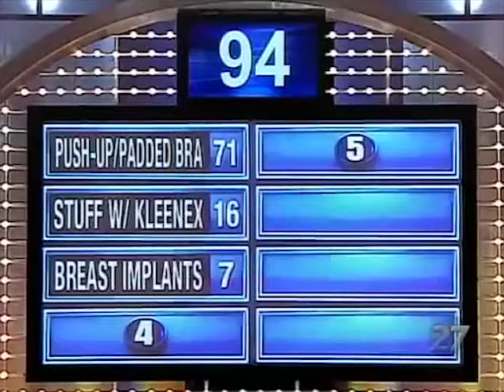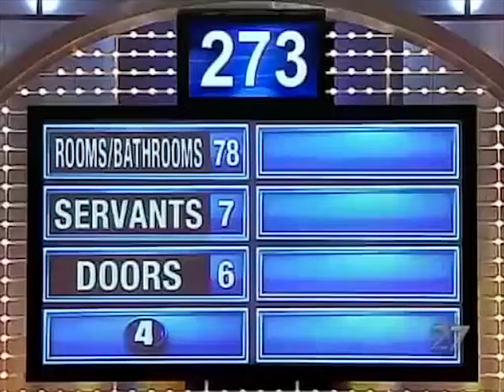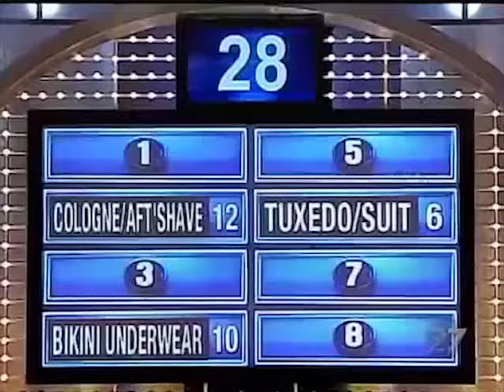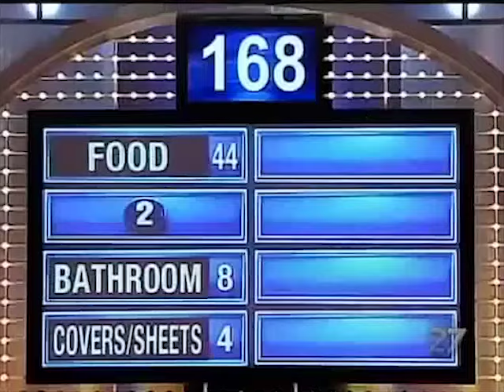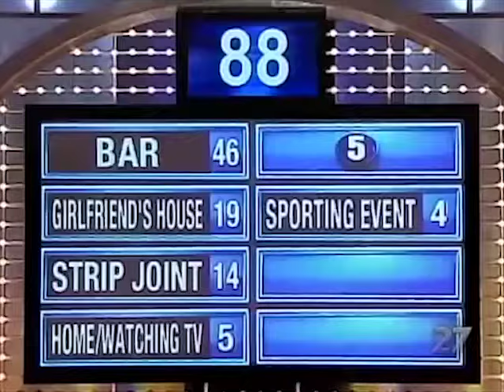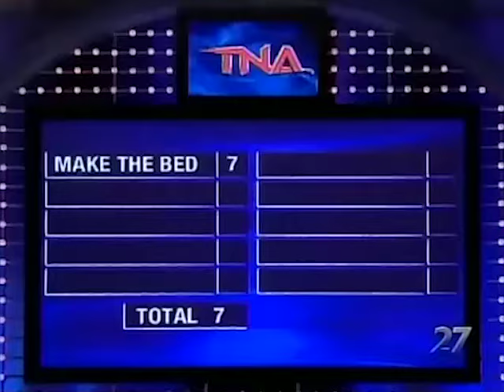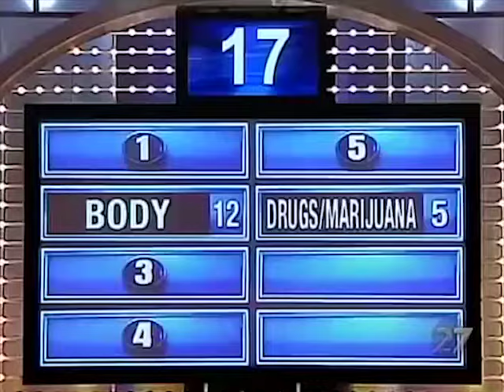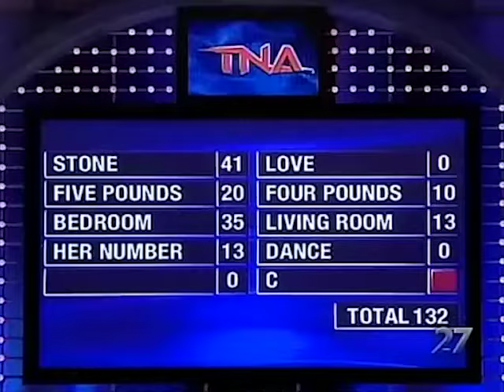Family Feud - TNA Wrestling Week (2010-11-01/05)